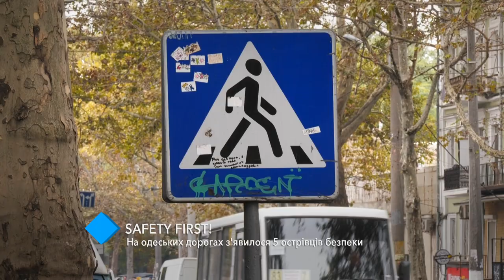На одесских дорогах появилось 5 островков безопасности